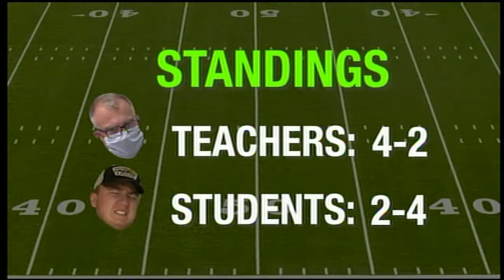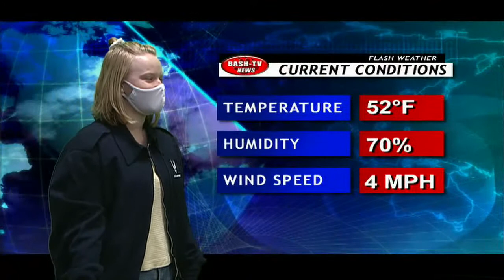BASH-TV News: 10-8-20